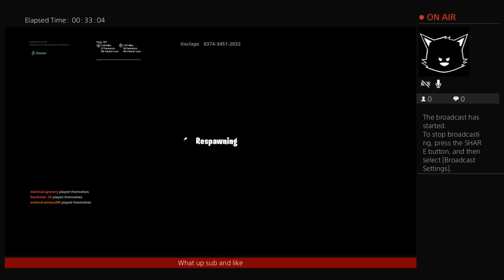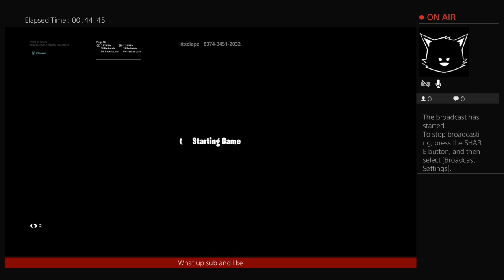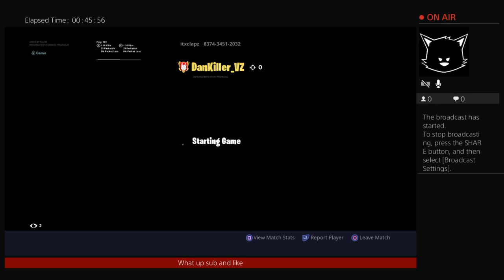Unkind-atreus206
Keep me up guys